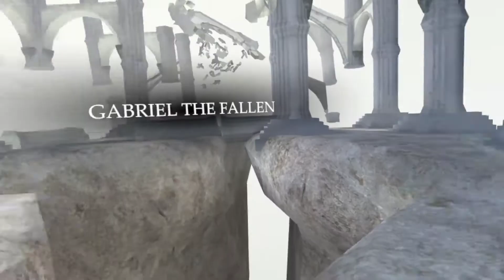Easy Gabriel fight at Cycle 15 ( using just standard arrows with HoG )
At cycle 15. There's no need to waste any special arrows, except the 1st Hand of God arrow. Just spam him in the face with standard arrows.